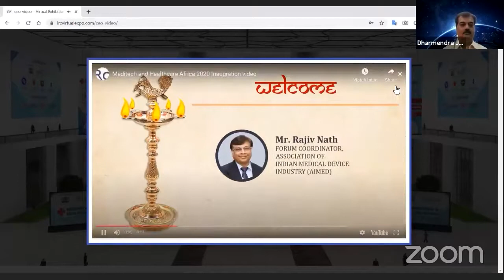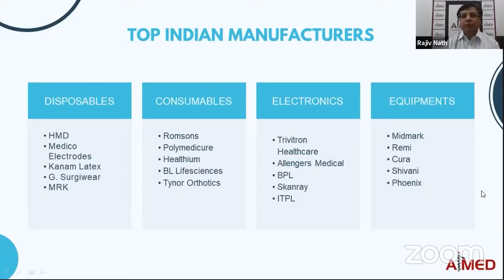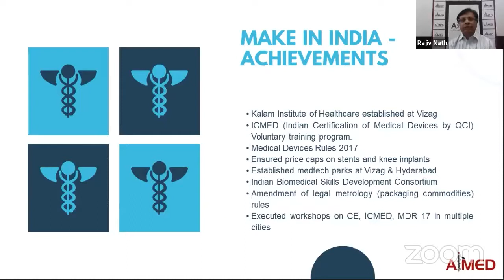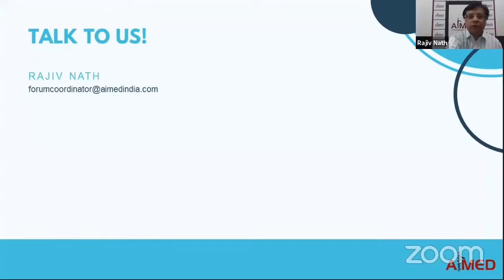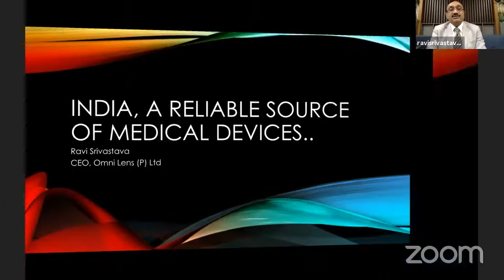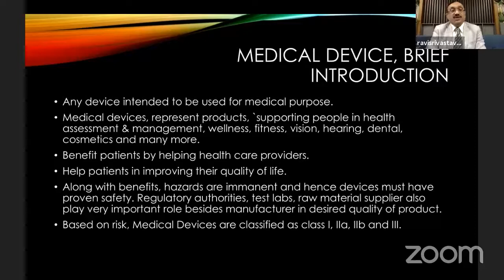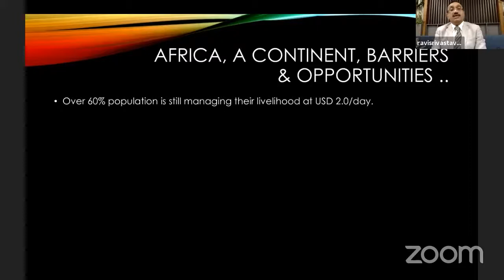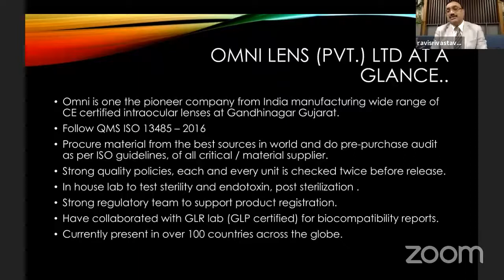Meditech and Healthcare Africa 2020 | IMDI | Webinar Day 1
The Day 1 of the Webinar organised by Radeecal Communications concurrently with the Virtual Trade Show focusing on the Medical, Healthcare and Anti-Epidemic Products in the East African region titled 'Meditech and Healthcare Africa 2020' saw various speakers cover the topic of ' India: A Reliable Source Of Medical Device Products And Technologies For Africa'. The panel of speakers boasted of highly respected and recognised figures of the Medical Industries in both India and Africa who are:
1) Mr. D L Pandya, CEO- Medical Plastics Data Service
2) Dr. Mercy Mwangangi, CAS - Health and Deputy Minister, Ministry of Health, Kenya
3) Mr. Rajiv Nath, Forum Coordinator - Association of Indian Medical Device Industry (AiMeD)
4) Dr. Eric Rutto, Vice President - Kenya National Chamber of Commerce & Industry (KNCCI)
5) Dr. Elizabeth Gitau, CEO - Kenya Medical Association (KMA)
6) Mr. Mahesh Desai, Chairman - EEPC India
7) Mr. Ravi Shrivastava, CEO - Omni Lens Pvt. Ltd.
8) Mr. Sanyal Desai, CEO - Radeecal Communications

To attend the next session of the webinar on September 9, 2020, visit the following link and register